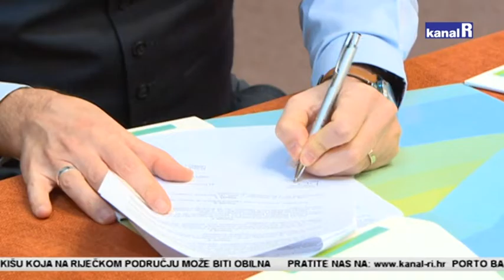Župan Komadina potpisao ugovore o sufinanciranju Županijskog bibliobusa i programa “Ivana pl. Zajca”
U Mramornoj dvorani Pomorskog i povijesnog muzeja Hrvatskog primorja župan Zlatko Komadina potpisao je s ravnateljem Gradske knjižnice Rijeka Nikom Cvjetkovićem te intendantom HNK Ivana pl. Zajca Rijeka Marinom Blaževićem ugovore o sufinanciranju Županijskog bibliobusa i programa (Za)voli kazalište – za sezonu 2021./2022. Za tu je svrhu iz županijskog proračuna izdvojeno 650 tisuća kuna, od čega je 400 tisuća kuna namijenjeno za sufinanciranje materijalnih troškova te nabavu knjižne, audio i video građe bibliobusa, dok je za program (Za)voli kazalište izdvojeno 250 tisuća kuna.